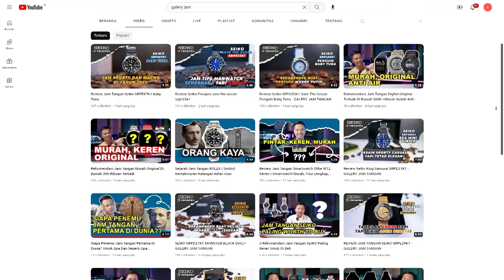Rekomendasi Jam Tangan Dari 100 Ribuan - 10 Jutaan Terbaik Buat Lebaran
Rekomendasi Jam Tangan Dari 100 Ribuan - 10 Jutaan Terbaik
Info pembelian bisa klik link di bawah
Shopee :

Galery Jam Tangan Adalah salah satu toko jam branded terlengkap yang ada di Lampung berdiri sejak tahun 2011, terletak di :
Jl. Ahmad Yani No.70B Bandar Lampung